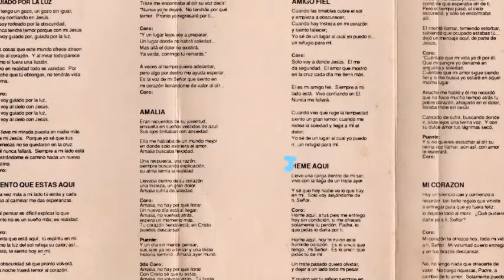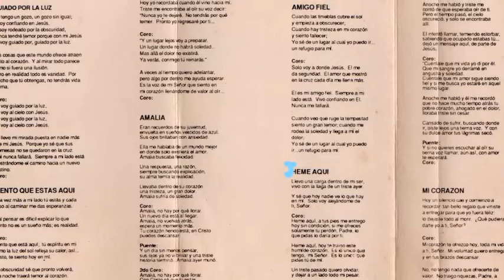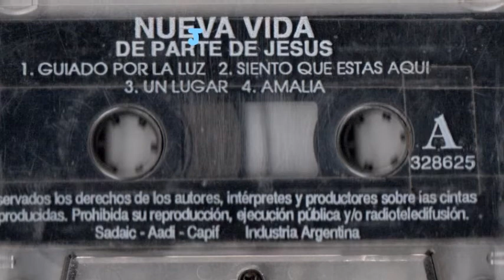Nueva Vida - Guiado Por La Luz